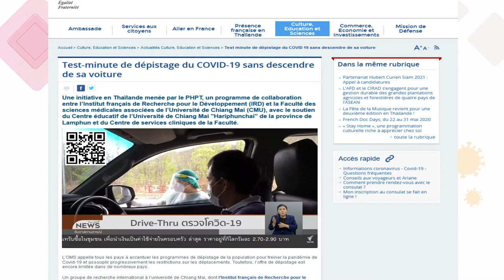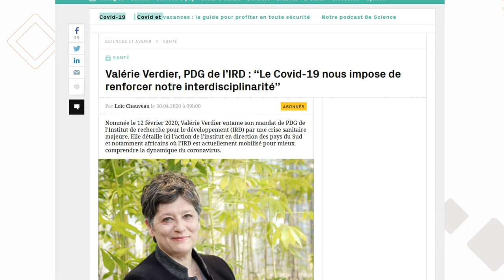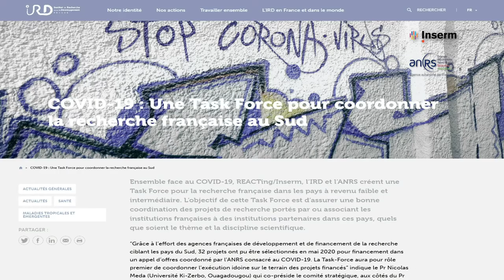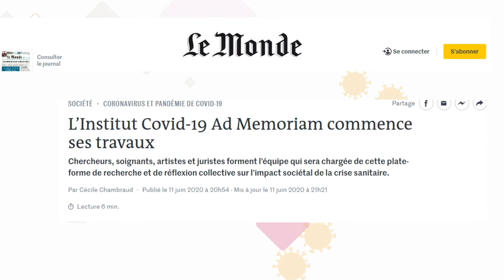La science de la durabilité en action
A l'IRD, la science de la durabilité a été au cœur de la lutte contre la COVID-19 : une science en partenariat, participative et citoyenne. Retour en images sur la mobilisation exceptionnelle des chercheurs de l'IRD et de leurs partenaires.

Réalisation IRD images Réalisateurs: Hubert Bataille ; Luc Markiw

Copyright: IRD
Date : juillet 2020